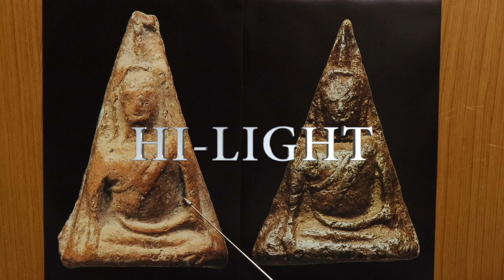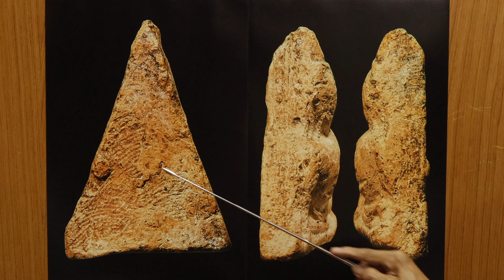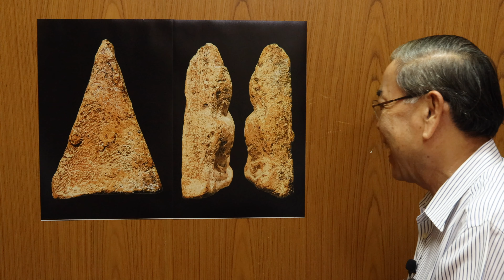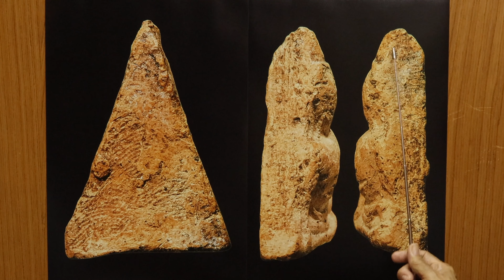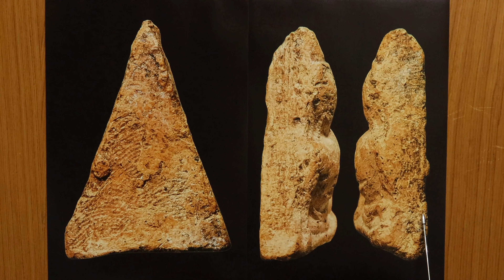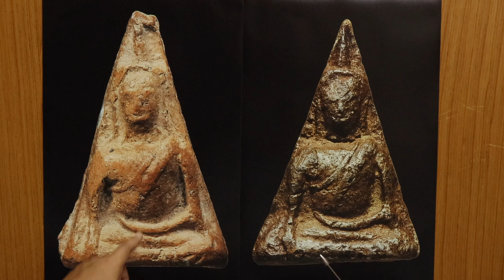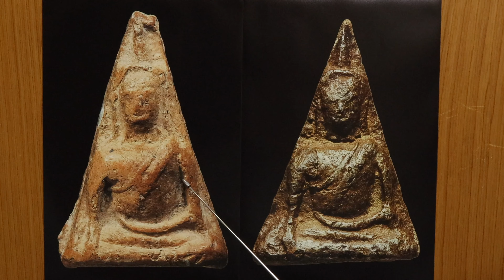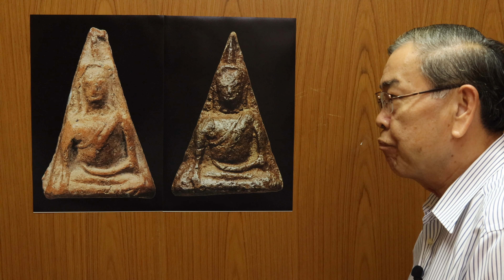พระนางพญาพิมพ์อกนูนใหญ่ พิษณุโลก พระเครื่องยอดนิยม วิธีดูพระแท้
พระนางพญาเป็นพระกรุของเมืองพิษณุโลกซึ่งได้ถูกจัดอยู่ในเบญจภาคี พระนางพญานี้ได้จัดสร้างโดยพระวิสุทธิกษัตรีย์ พระราชมารดาของพระนเรศวร พระนางพญามีอยู่ 7 พิมพ์ ในคลิปนี้จะพูดถึงพิมพ์อกนูนใหญ่ เป็นพิมพ์ที่มีขนาดใหญ่ที่สุด และจัดอยู่ในพิมพ์ใหญ่ ซึ่งมี่ความนินมพอๆกับพิมพ์เข่าโค้ง ซึ่งที่ว่าเป็นพิมพ์ที่นิยมที่สุดของพระนางพญาเมืองพิษณุโลก